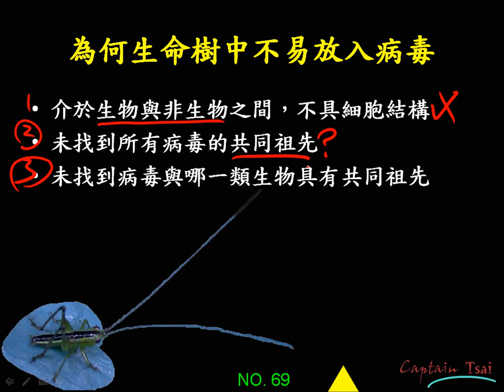10701高二基礎生物ch5 2 19為何生命樹中不易放入病毒二數